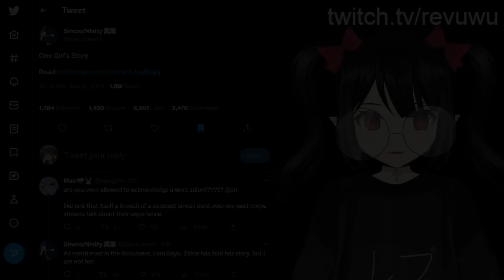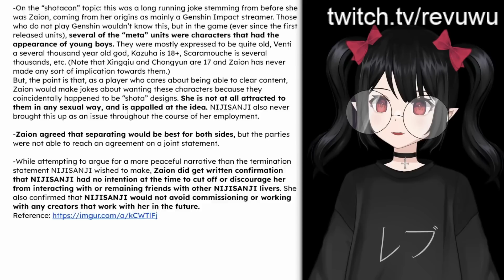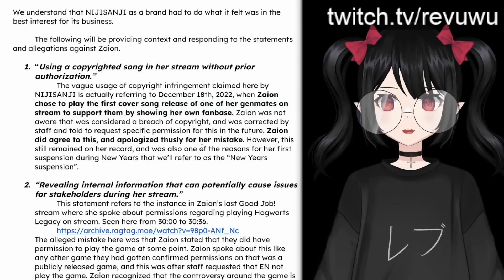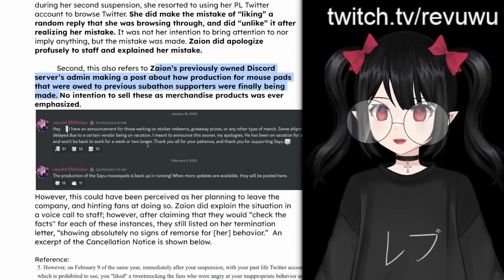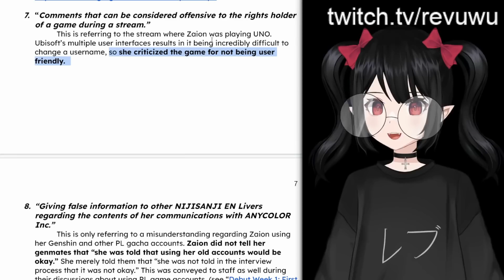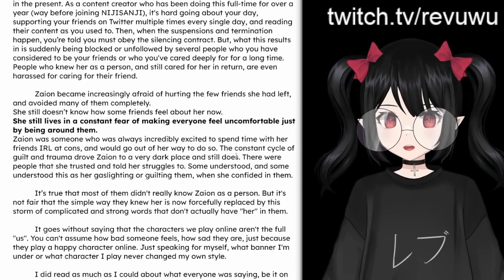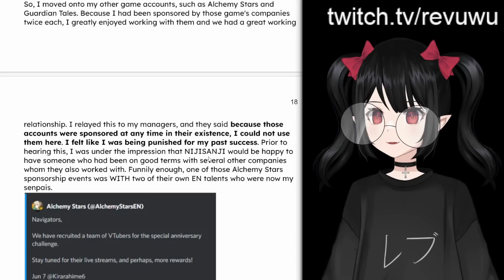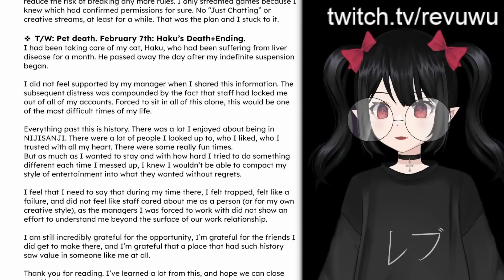Zaion's "Story" Exposes Nijisanji For Who They Really Are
Vtuber "Zaion LanZa" had her story shared on Twitter which helps explain the reason for her termination and the potential issues with Nijisanji's management.

00:00 Introduction
02:26 Reading through Zaion's "story"
31:57 Conclusion / final thoughts